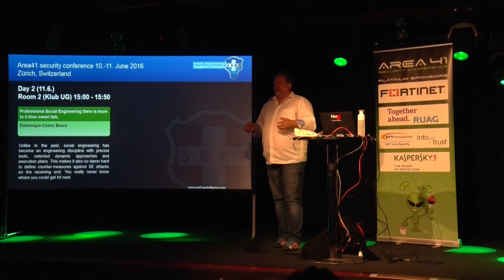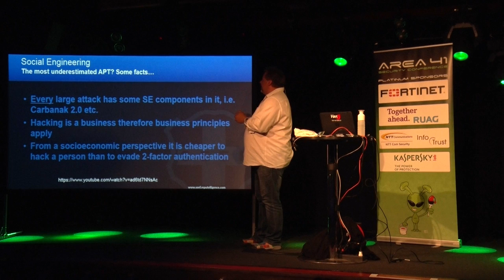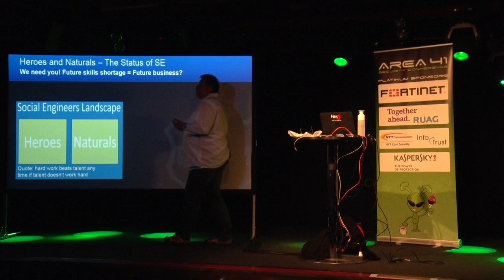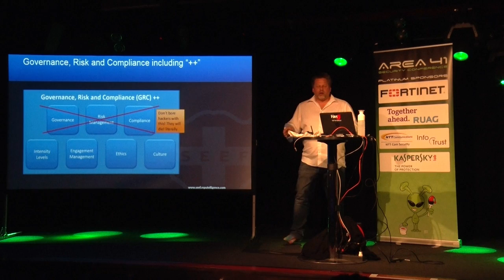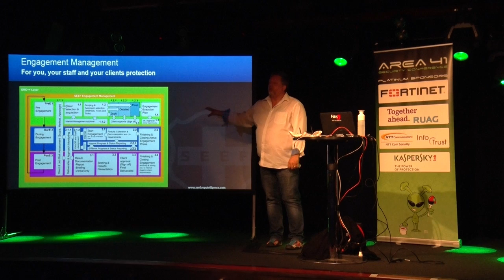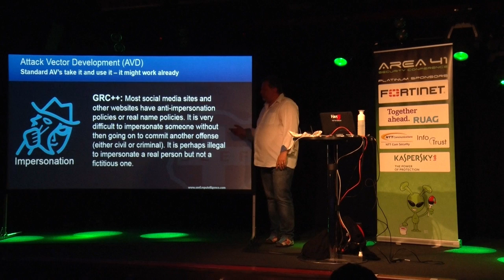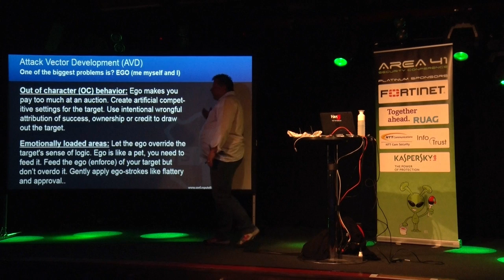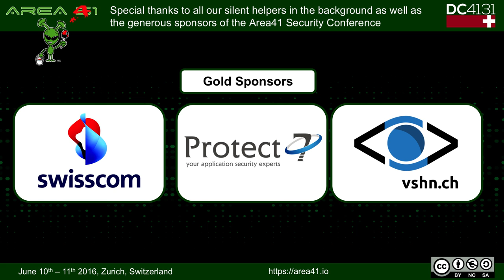Area41 2016: Dominique-Cédric Brack: Professional Social Engineering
Area41 Security Conference 2016: Dominique-Cédric Brack: Professional Social Engineering there is more to it than sweet talk